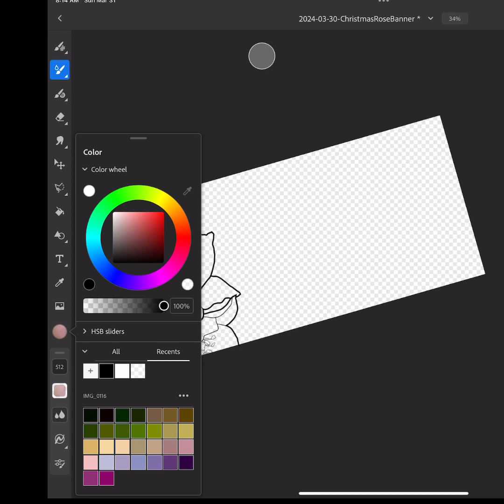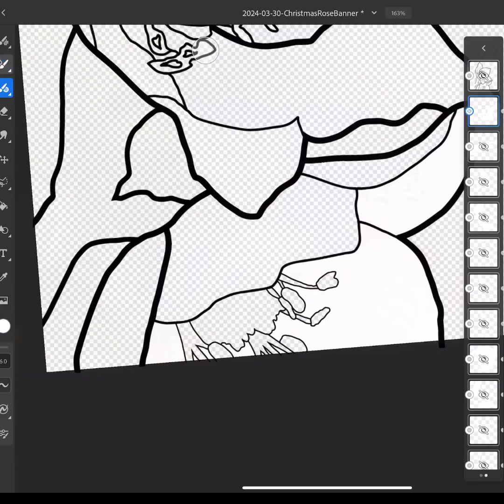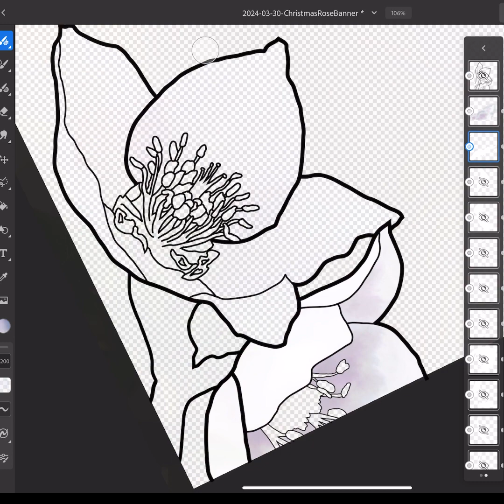Christmas Rose - Digital Art Timelapse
Painted using Adobe Fresco
Video using Adobe Premier Rush